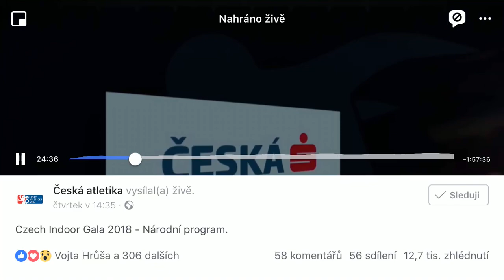Adam Ruzicka 800m indoor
This video was taken by a Czech TV station during an international meeting called Czech Indoor Gala in Ostrava city. Adam Růžička is in the line 5, closer to the edge of a track with number 97 and name tag on his chest.